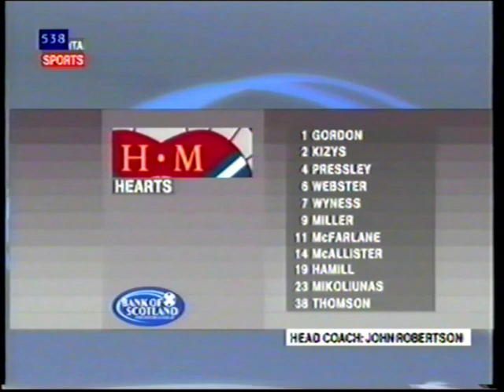Dundee United 2 v 1 Hearts - 16/04/05